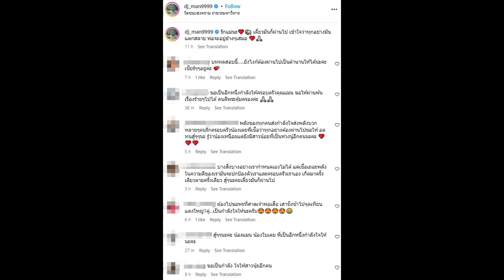ดีเจแมน เผยภาพล่าสุดใบเตย หลังเจอมรสุมชีวิต ลั่นอยู่ข้างๆเสมอ